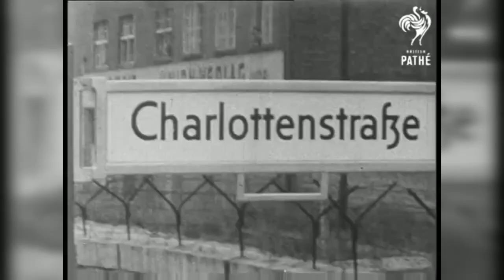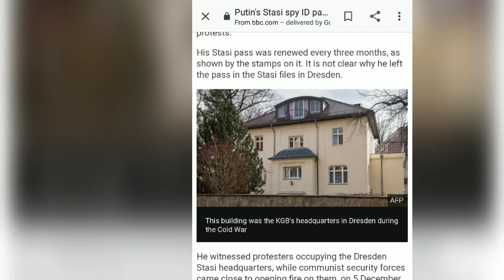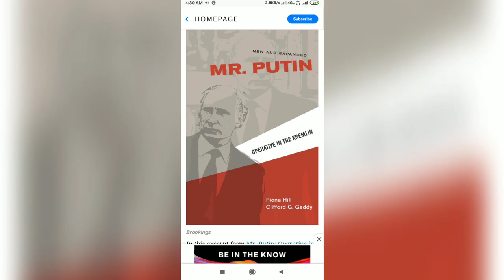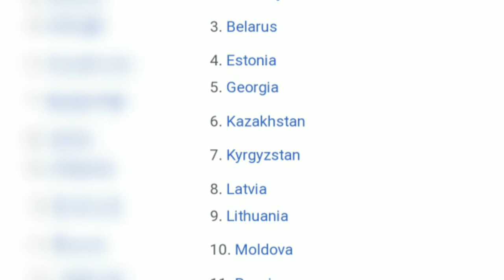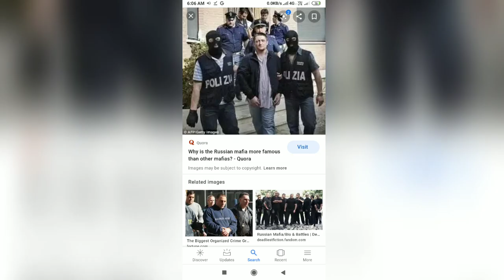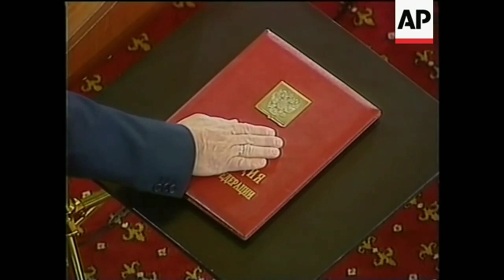Vladimir Putin biography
This video is kind of movie I have done.. Lot of interesting facts you will get to knw about Russia and vlamidir putin. The all hidden facts I m sharing in video. So this is very interesting to watch. From childhood to president of putin i have showed here